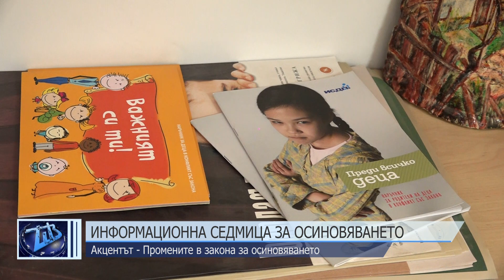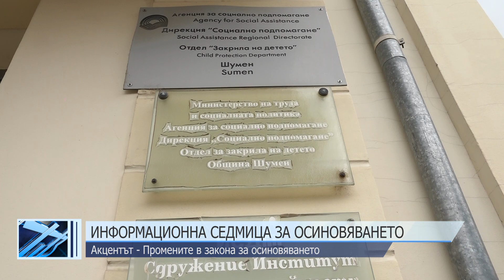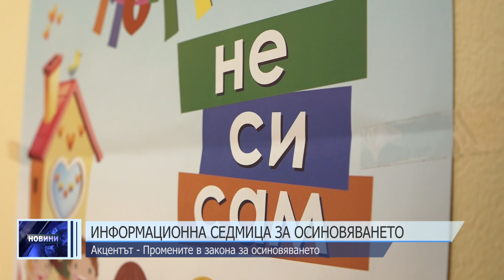Информационна седмица за осиновяването